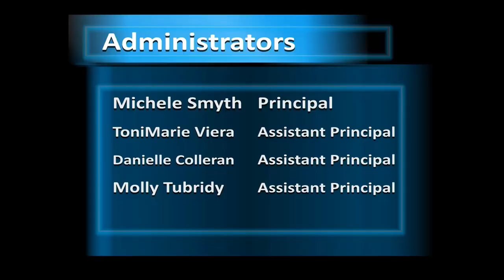The Scholars’ Academy Spotlight Dec 3 to Dec 9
TUMI: Hey everyone, this week’s Scholars’ Spotlight goes to Senior Angelina LoBianco.
Angelina has been spotlighted by the New York City Parks and Recreation in their Lifeguard Recruitment efforts. You can see her in ads in bus stops, online, and in several flyers and newsletters.

She has been a lifeguard for 2 summers now. She started training when she was 15 and started working once she turned 16.
“I’m a lifeguard because of my love to help people,” she says. “I grew a love for the beach living in Rockaway my whole life and this job was my opportunity to give back to my town and ensure that all beach goers can have a safe, enjoyable, worry free beach day,” she adds.

According to her own experience, to be a lifeguard it takes a lot of dedication and hard work. You need to train to pass the qualifying test, then go through a 16 week program at the lifeguard school, and while in this program, you can continue to train yourself and take the strenuous lifeguard exams at the end of the training program.

“Not only does it take hard work,” Angelina emphasizes, “but the love and passion to be there and help others everyday, all summer long, 6 days a week, 8 hours a day”.

The following is what she says about her Lifeguarding experience: “When lifeguarding, I feel very independent. This job gives me my own sense of responsibility, which helps me build and grow myself. This is a job that also doesn’t feel like a burden or an annoyance. You enjoy being there and want to show up to work everyday. I look forward to my summers as an NYC Parks Lifeguard”.

Overall, Lifeguarding is an opportunity to give back to people everywhere, whether you are working on a beach, or in a pool, and in any of the 5 boroughs. Lifeguarding allows you to make an impact on any community you decide to work in, plus get paid while doing it. Lifeguarding is the type of job that definitely shows you that you’re on the right track. For Angelina, lifeguarding helped her figure herself out more.

“This job helped me discover my love to help people,” she says. “I never thought about going into a job in the medical field until I started lifeguarding,” she continues. “Now I’m planning on going into nursing programs throughout college and my top choices being the University of Tampa, University of Florida, and Binghamton,” she concluded.

Now, everyone out there, do you have the courage to answer the call? NYC Parks and Recreation is looking for dedicated, mission-driven individuals to play a critical role in keeping a close watch on their pools and beaches, making summer happen for millions of New Yorkers. Just know that, it's more than just a job - it's about having the guts, inner strength, and drive to be your best!

Now, if you’d like to celebrate the accomplishment of a scholar or a staff member… or highlight a special event for our Scholars’ Spotlight segment, please email a photo and a short blurb to Mr. Recinos or simply fill out the nomination form located in scholarsnyc.com

Thank you. I am Tumi, and until next time.